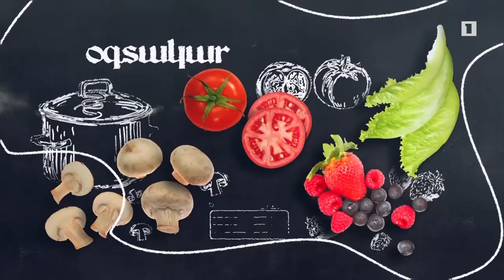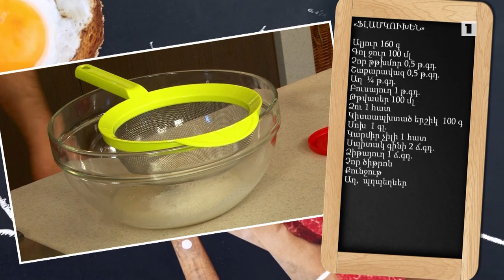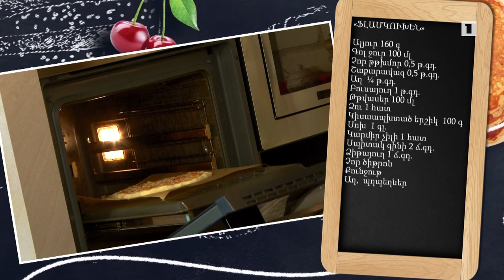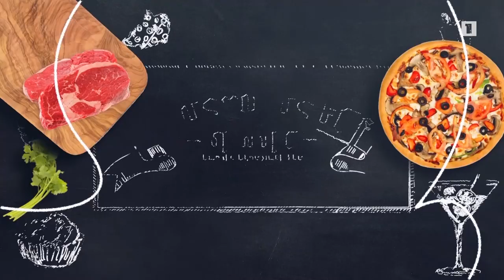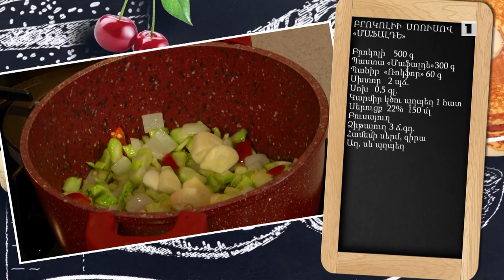Պատրաստենք միասին. Ֆլամկուխեն